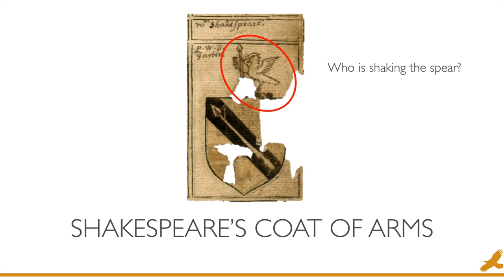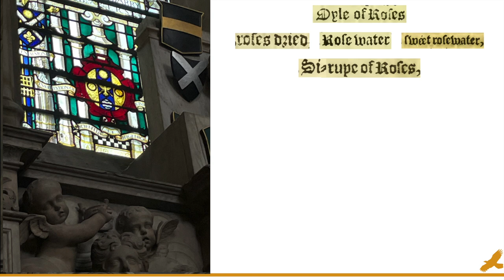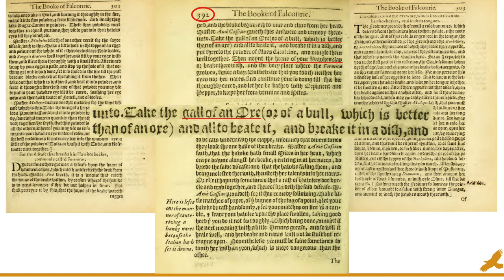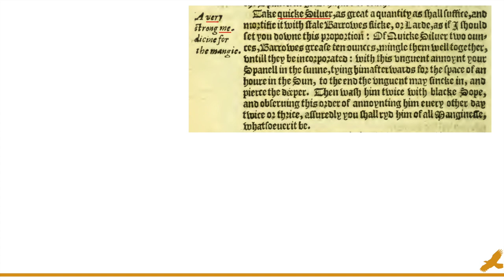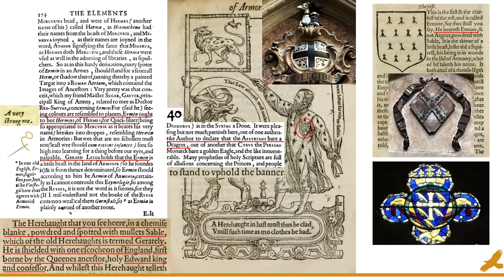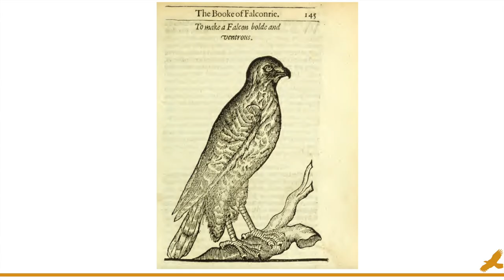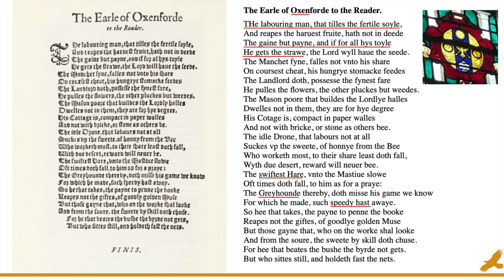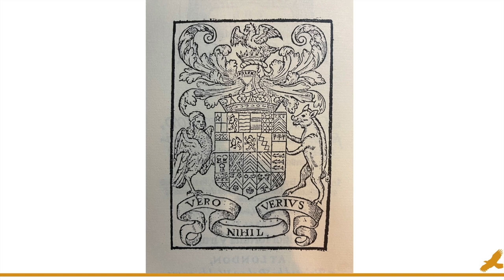The Speedy Dispatcher (Part 4)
In this video we:

* Minister some strange untested Medicines
* Inspect some curious Diseases
* Redefine the first 3 Sonnets
* Take some swift Revenge

(I missed my publishing deadline for the 24th of Feb by about 24 mins. C'est la vie. Fallor ergo sum.)

Bets wishes,
Glen

Thank you to all the Wikimedia Commons Contributors and Hari K Patibanda for your excellent falcon footage.  Thank you also to Karl Shank for the kind use of the falconry bells sound.